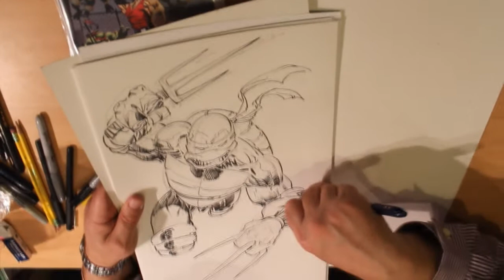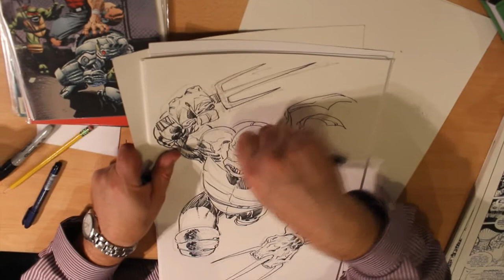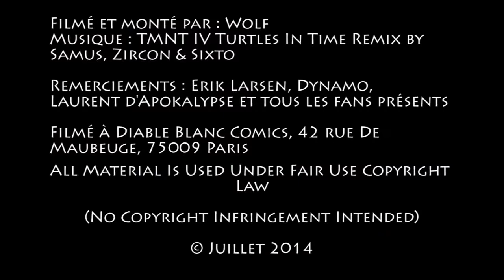Speed Drawing - Dédicace d'Erik Larsen chez Diable Blanc - Raphael des Tortues Ninja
Le 09 Juillet 2014, Erik Larsen était l'invité du comicshop Diable Blanc ! C'était l'occasion parfaite pour lui demander une commission de Raphael des Tortues Ninja.